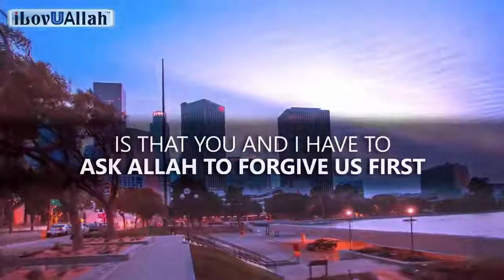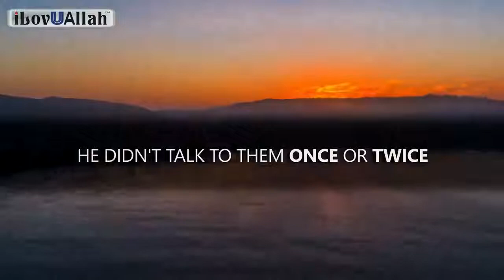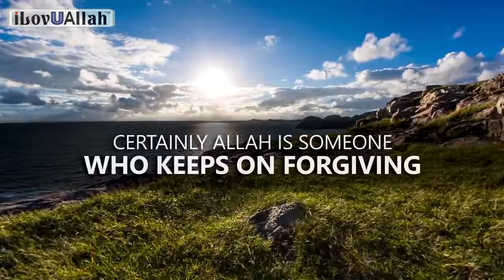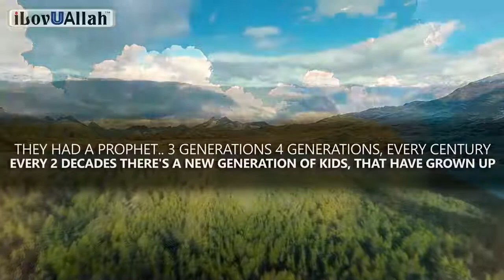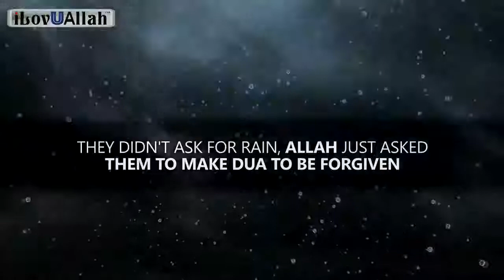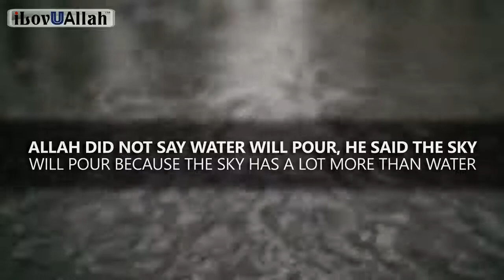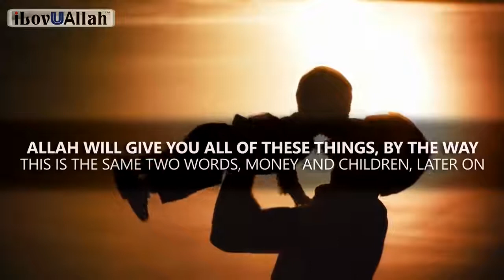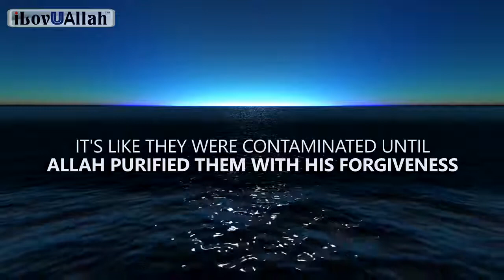One Dua That Solves All Of Your Problems